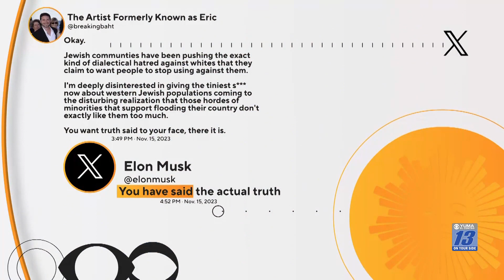Elon musk fires back at advertisers who drop ads on x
Elon Musk speaks out after numerous corporate companies including Apple, IBM, Lionsgate, Disney and Paramount strip branding ads off his social-media platform "x." In a tell all interview with The New York Times, Musk blasts big name advertisers who pulled ad content after his response on a conspiracy theory comment, over an antisemitic post. Pulling in the highest number of video views globally, an interview gone viral Musk says, "don't advertise, if someone's going to try and black mail me with advertising, blackmail me with money, go "f. k yourself." No holding back on freedom of speech during Wednesday's conversation.